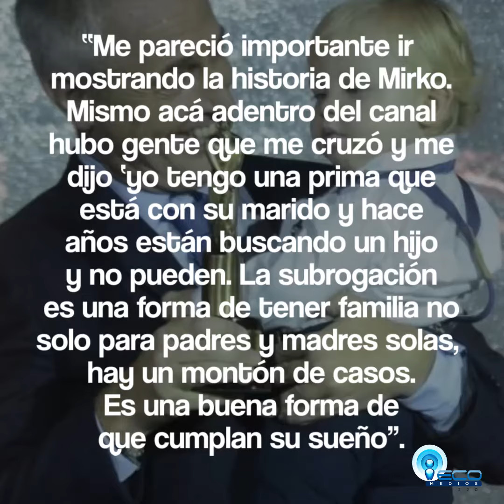Marley íntimo: habló sobre su paternidad y las nuevas formas de formar una familia